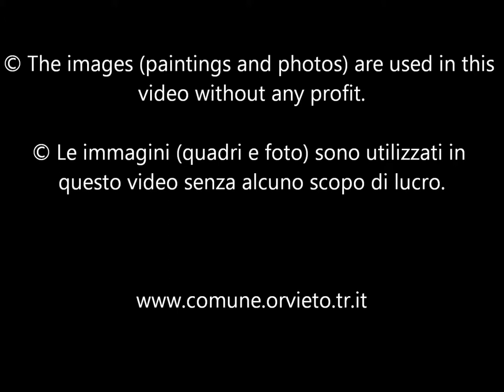ORVIETO (Italia): landscapes and treasures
© The images (paintings and photos) are used in this
video without any profit.

© Le immagini (quadri e foto) sono utilizzati in
questo video senza alcuno scopo di lucro.